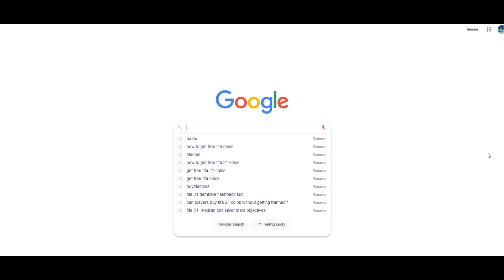FIFA 22 REVIEW de FABINHO y SOW WINTER WILDCARDS ¿VALEN LA PENA?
Bienvenidos a otro video para el canal, en este caso de otra review de los winter wildcards, como son Fabinho y Sow, descubre aquí si valen la pena. Recordar una suscripción me ayuda mucho, un like se agradece y si dejas tu comentario en la cajita estaré encantando de responderte. Esta es tu casa aquí somos malos.

-Cualquier duda, sugerencia o lo que necesitéis me lo podéis dejar por MD en Instagram